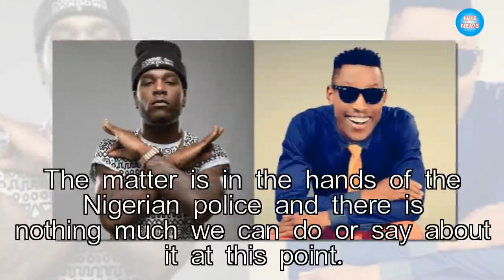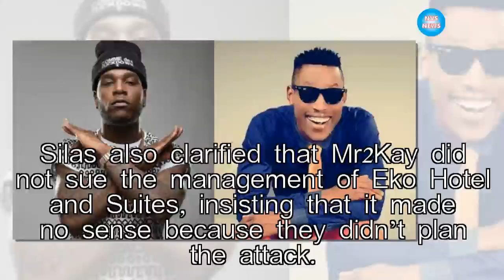Burna Boy Sent Armed Robbers To Deal With Mr. 2kay – Manager Reveals|NVS News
Some of the armed robbers arrested for assaulting and stealing from Nigerian musician Mr. 2kay have reportedly confessed that Burna Boy sent them to deal with the singer.